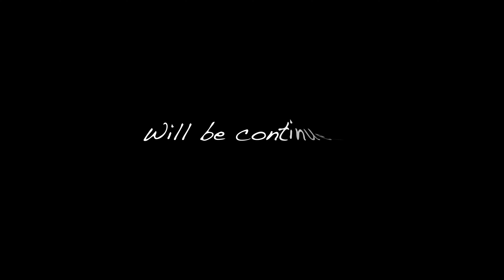JOKER_Max Ostro(Guitar cover)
Cover by Adrian Dios... still learning!
Original by Max Ostro.